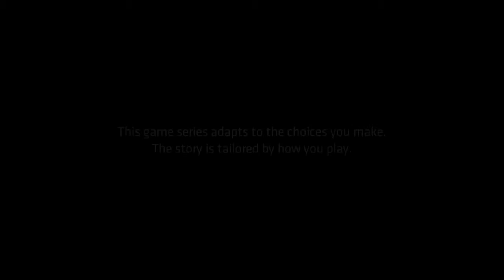Batman Season 1 Episode 3 part 1